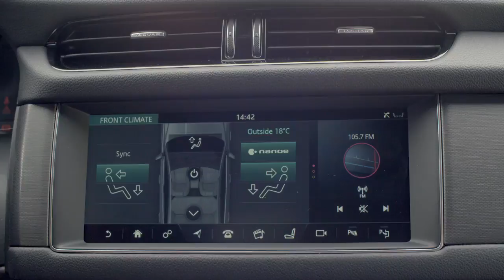2018 NEW Jaguar XF Sportbrake - Cabin Air Ionisation